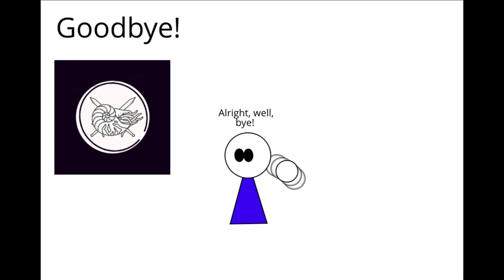What’s Going to Happen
The schedule for this channel for the coming months.